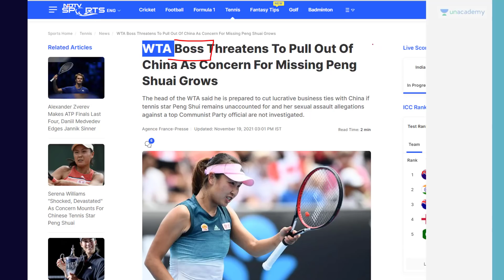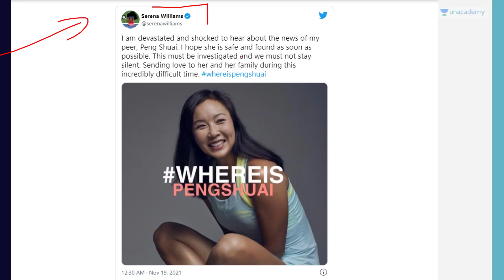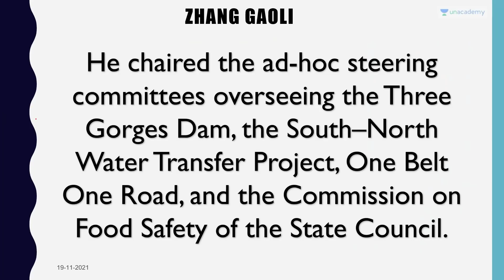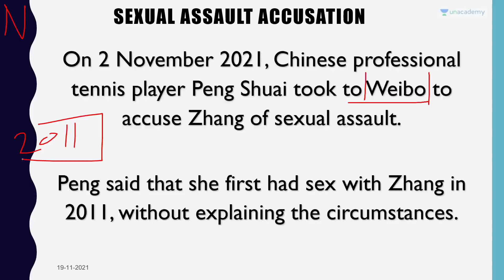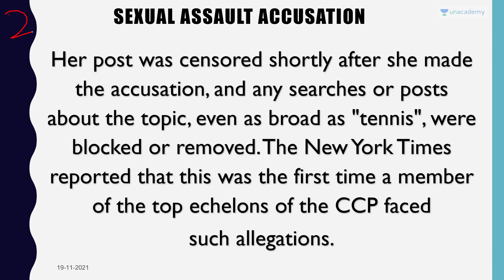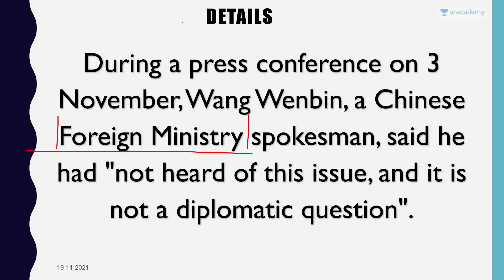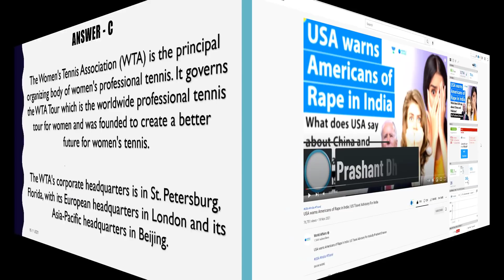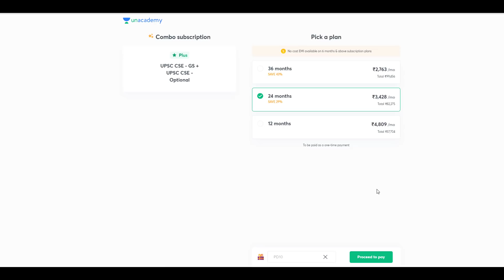Global Anger Against China over Missing Tennis Star Peng Shuai | What did China do to her?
Global Anger Against China over Missing Tennis Star Peng Shuai | What did China do to her? By Prashant Dhawan

Unacademy Subscription Benefits:

1. Learn from your favourite teacher
2. Dedicated DOUBT sessions
3. One Subscription, Unlimited Access
4. Real-time interaction with Teachers
5. You can ask doubts in the live class
6. Limited students
7. Download the videos & watch offline